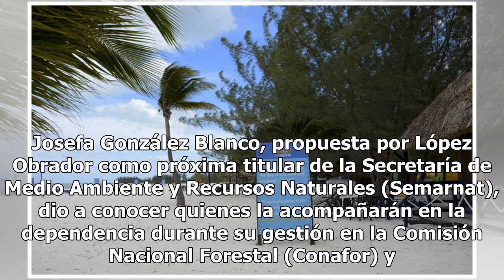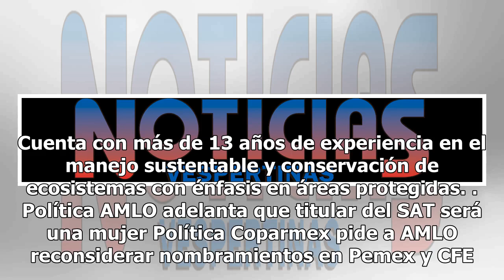Anuncian a nuevos titulares de Conafor y Conanp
Josefa González Blanco, propuesta por López Obrador como próxima titular de la Secretaría de Medio Ambiente y Recursos Naturales (Semarnat), dio a conocer quienes la acompañarán en la dependencia durante su gestión en la Comisión Nacional Forestal (Conafor) y en la Comisión Nacional de Áreas Natural...